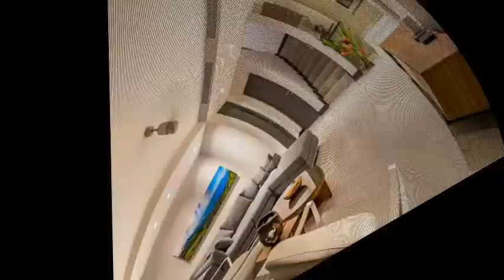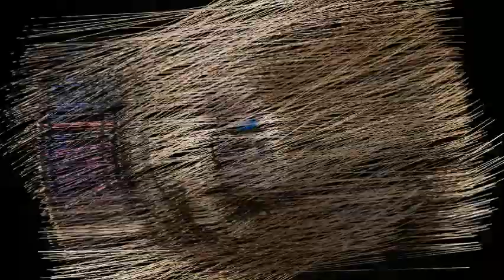Terraces San Martin Villa 6 Dominical, Puntarenas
Front row coastal and sunset-oriented Pacific Ocean Views! Welcome to Villa #6 in The Terraces at San Martin. As the proud new owner you can experience absolutely breath-taking views of the South Pacific coastline.

White waves crashing against the rocky coastline uniquely perched on a ridge within the wilderness of Costa Rica... all while having peace of mind in an exclusive gated community in one of the most sought after areas of the entire Pacific Coast of Costa Rica.

A dozen beautiful beaches are located just minutes away driving along the main coastal highway and are yours to explore. An ideal full-time residence or vacation rental home investment! This villa has all of the features that one could hope for in this area. Infinity pool, patio area with lounge chairs, BBQ, cable and high-speed fiber optic internet, air conditioning, washer/dryer, formal dining area, and all in a secure gated community.

You and your guests will love all that this villa and the surrounding area have to offer. Just south of the town of Dominical and north of the bustling commercial center of Uvita, this villa is close to amenities and to some of the best surf in the country. Waterfalls, rivers, pristine beaches, hiking trails, and much more. With an organic farmers' market almost every day of the week, a fresh fish market just down the road, and fresh fruits growing all over, preparing meals in your modern, ocean-view kitchen will be a joy for entertaining friends and family alike.

The indoor contemporary design is chic and modern. Designed for luxury and comfort! If you’ve been dreaming of the opportunity to own a luxury villa in a high-end community, this is a villa you will want to see for yourself.